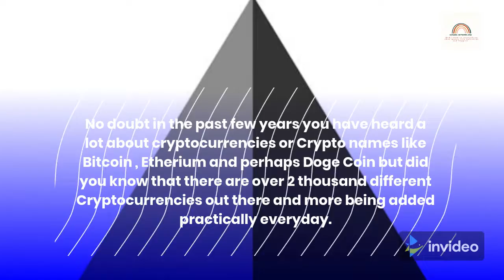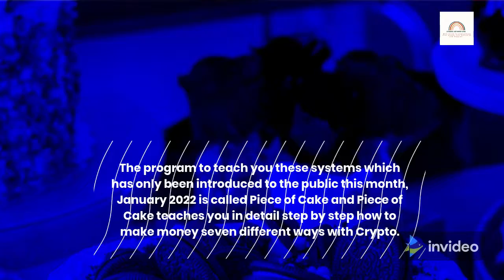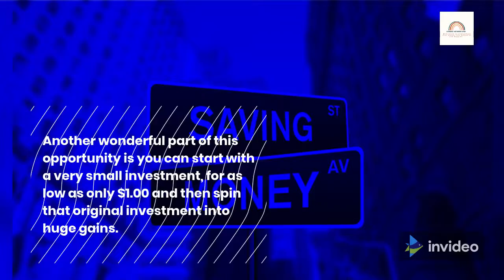Cryptocurrency and how to understand and profit from it.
The mysterious world of Crypto, everyone is talking about Crypto but what is it really about and more importantly how can you profit from it without going blindly into some Crypto purchases.
Watch the following video and find out about a "Piece of Cake", which video program takes you step by step with the potential to earn massive gains.
To learn more about the Crypto World and how to profit from it click on this which will take you to a " Piece of Cake".